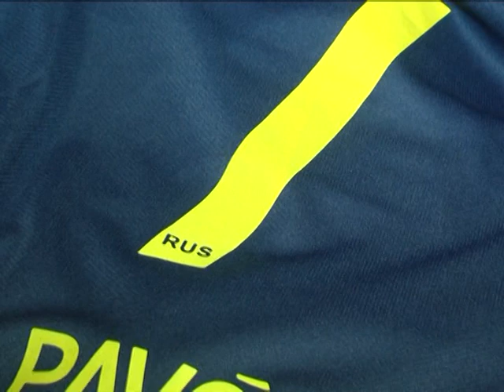Venta de camisetas de Boca y River en Tandil